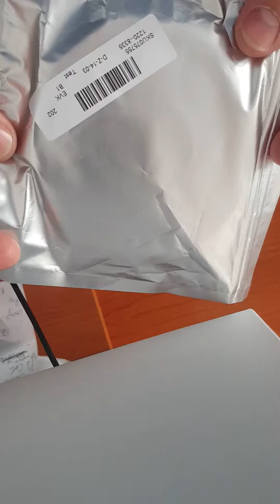Led Strip non-waterproof from Banggood